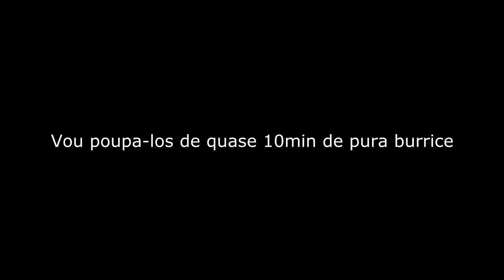Portal 2 - Capítulo 8 - A ânsia